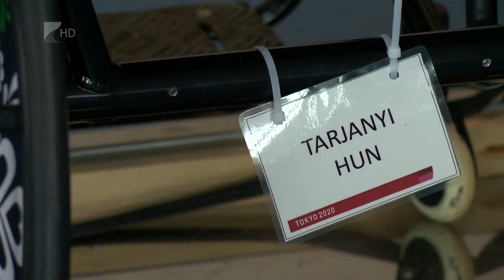Sportszelet - 2022.09.29.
Kecskeméten kezdi a bajnokságot a Hübner-Nyíregyháza Blue Sharks

Bronzérmet szerzett kardban a pisai Világkupán Tarjányi István

A tabella második helyén álló Gyirmóthoz látogat a Nyíregyháza Spartacus

Feljutott az főtáblára a Nyíregyházi Sportcentrum U16-os kosárcsapata